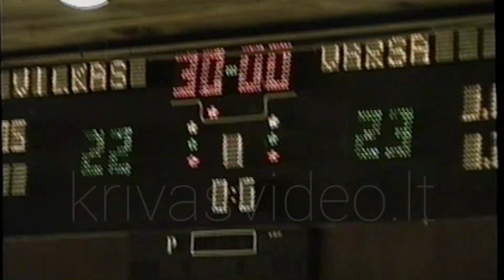Rankinio varžybos Vilkas - Varsa 1998m. 22-23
Alytaus sporto rūmai 1998m.#